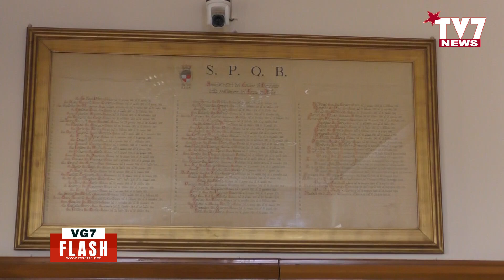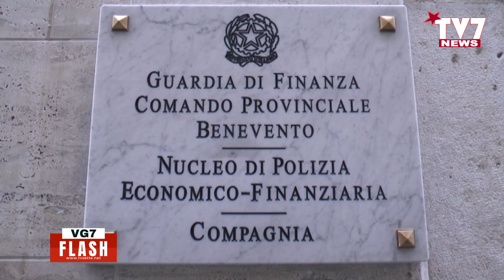VG7 FLASH 3 AGOSTO 2024